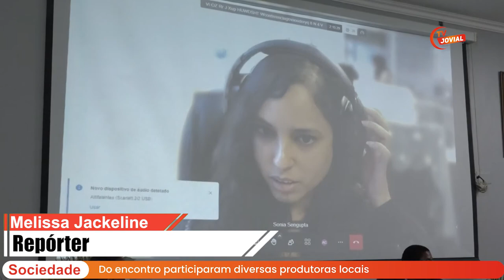MINTTICS realiza seminário para produtores de conteúdo